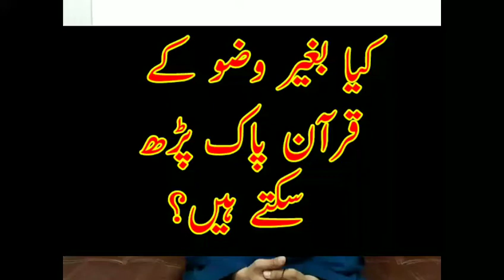kya begair wazu k Quran Pak parh saktay hain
Quran Pak,
Quran Pak parhna,
Quran aur Hadees,
Wazu k sath Quran Pak,
Aur begair Wazu k Quran Pak,
Habib Ullah Sialvi Hajiabad Faisalabad.